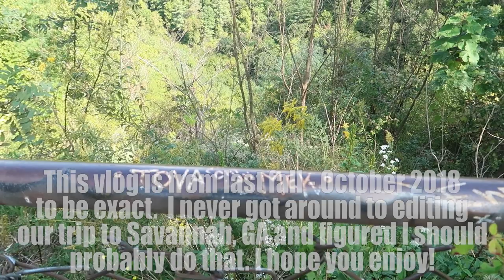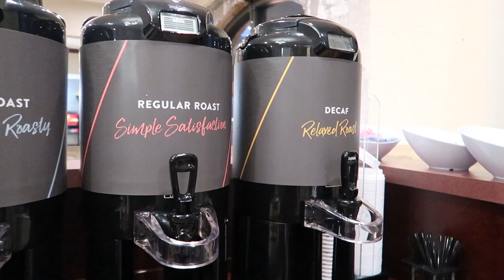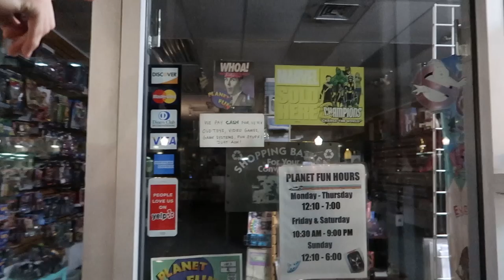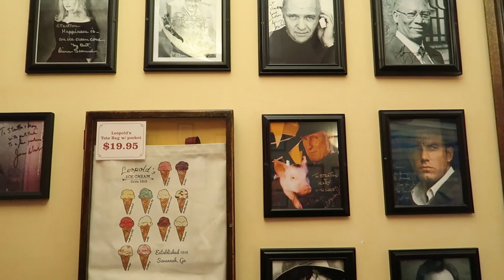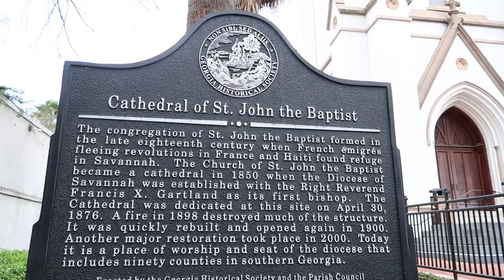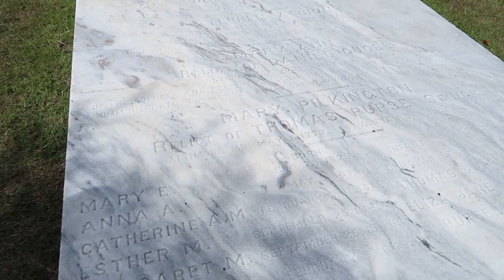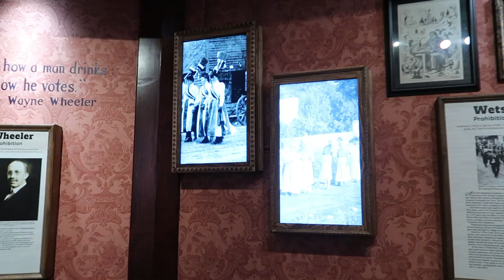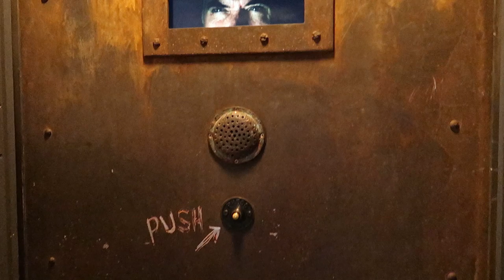Road Trip to Savannah, Georgia | Trolley Tour, Prohibition Museum, Leopold's Ice Cream | Travel VLOG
THIS VLOG IS FROM OCTOBER 2018 - Will & I took a solo trip to Savannah, Georgia for 5 days.  This shows our first days there, including: Leopold's Ice Cream, Trolley Tour, St John the Baptist Cathedral, American Prohibition Museum & more!

PRODUCTS I LOVE:
Citrus Juicer
Citrus Zester
Mix 'n Chop
Green Color Coated Knives
Bentgo Kids
Easy Lunch Boxes
Silicone Cupcake Liners

Try Audible for FREE and Get Two Free Audiobooks: